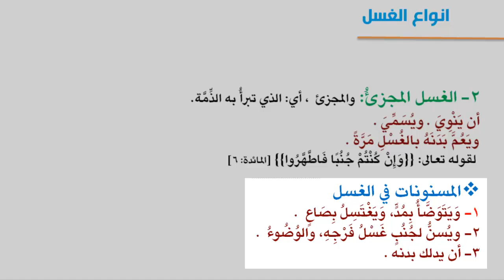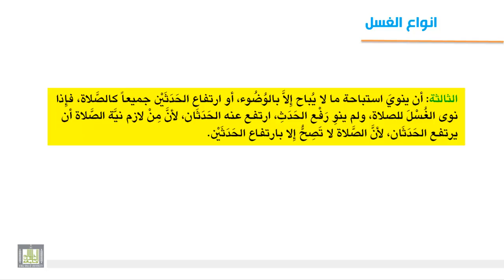فقه العبادات - الأغسال المستحبة وأنواع الغسل